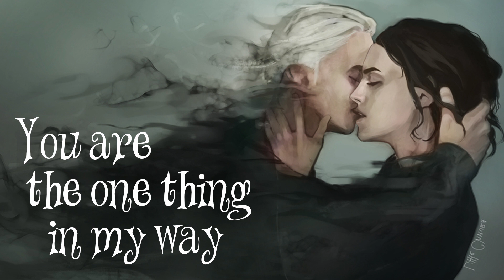Dramione | You are the one thing in my way | FanFiktion #03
Berufsbedingt ist es möglich, dass nicht alle Uploadtermine eingehalten werden können. Don't panic!

Autorin: Kathrin Zobel
Erzählerin: Melina Zahren
Hinterlasst ihr doch dort gerne einen Kommentar, wie ihr die Geschichte findet :)
Fan sein & unterstützen:

Ihr wollt mehr von mir, vielleicht sogar bei euch zu Hause? Hier gehts zu meinem Merch - Shop

Falls ihr mich bei meiner Büchersucht, die verbunden mit Rezensionen ist, unterstützen wollt, hier ist meine Amazon- Wunschliste:

Fanpost:

Autogrammanfragen (mit frankiertem Rückumschlag) und Briefe an:
ReadingBookChannel
Postfach 1311
41825 Hückelhoven